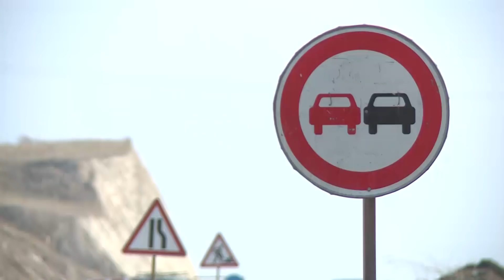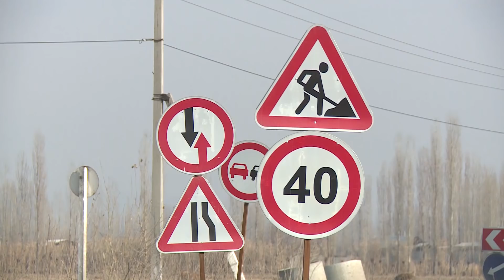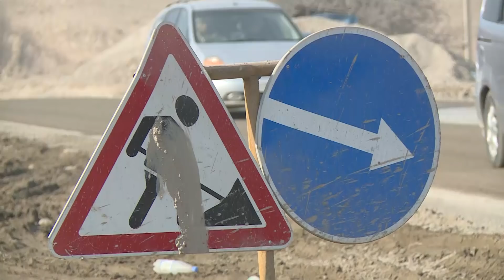Кыргыз өкмөтүн уят кылган жол.(Маданият - Бек-Абад)